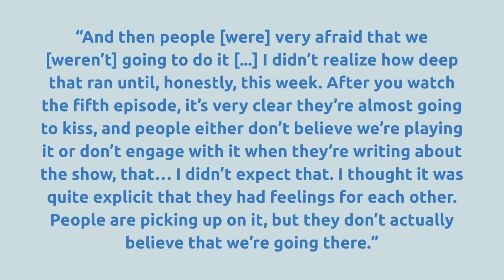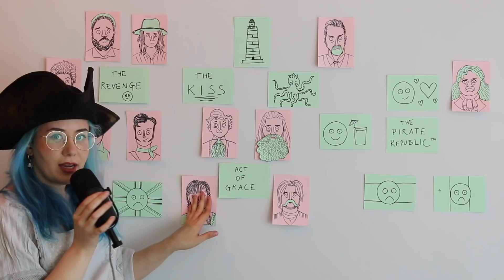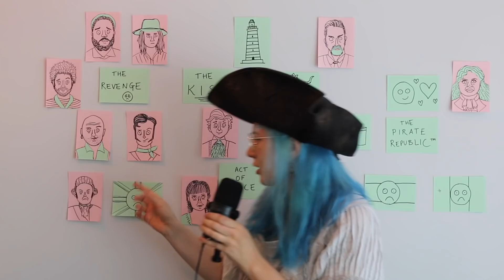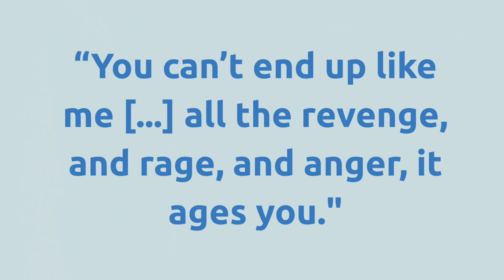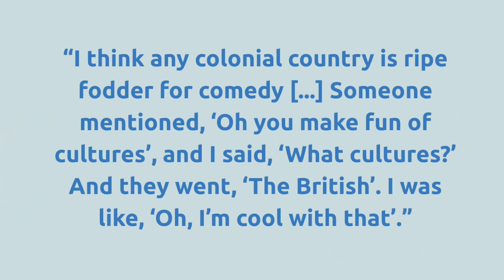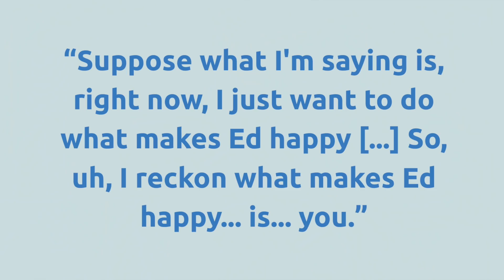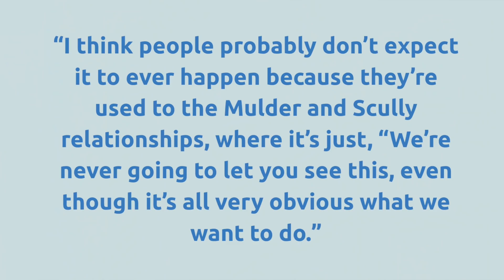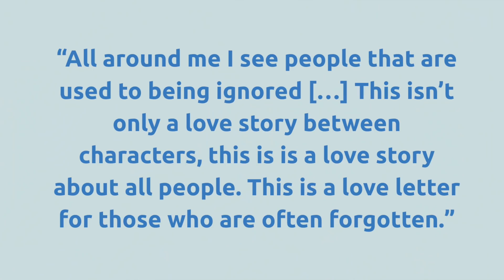Our Flag Means Death: Analysing "The Gay Pirate Show" for 90 Minutes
The Our Flag Means Death video essay no one asked for - let's talk queer pirates, non-binary representation, toxic masculinity - and more!

___WORKSHOPS___

___TALKS & PANELS___

- LGBTQ+ History

- & many more.